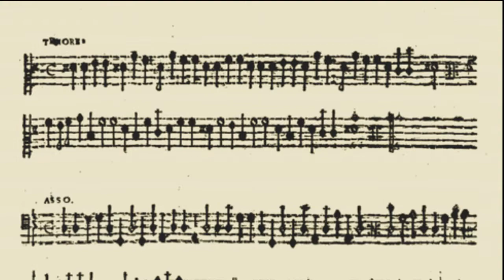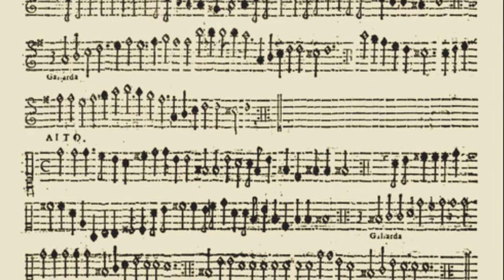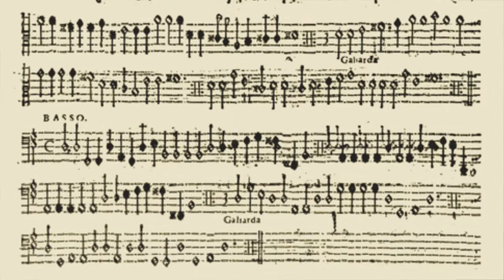Gasparo Zanetti: Italian dances from Il Scolaro (1645)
Il Scolaro excerpts:

  0:06 La Mantovana (violin, 3 viols, recorder, lute, harp, tamborine)
  1:50 Aria del Gran Duca (violins, cornett, viol, trombone, lute harp)
  3:52 La Bergamasca (2 recorders, 2 violins, 2 viols, chitarrone)
  5:34 Basso Gioiosa (2 violins, recorder, viol, dulcian, harp, tamb.)

The collection of 80 dance movements by Zanetti was one of the last major works of Renaissance dance music before the rapid transition into French Baroque ballet. It was scored mainly for string instruments, specifically the violin.  It included music for many older dance forms such as the Saltarello as well as for newer such as the Bergamasca.

The score for this "performance" was compiled by Steven Hendricks and uploaded to his Renaissance music list as pdf files.  I converted the pdfs to MIDI, made some changes after consulting with the original score on IMSLP.org and then arranged a recording using Music Studio 2 (an IPhone app) and the sounds of early Baroque instruments. The "Aria del Gran Duca" is transposed up a major third in order to fit the range of a soprano cornetto.

Illustrations:

1. "La Mantovana" score, Il Scolaro, G. Zanetti, 1645
2. Ball, Giacomo Franco, 1600
3. Angel playing recorder, Santuario della Madonna della Ghiara (Reggio Emilia), Leonello Spada, 1615,
4. Early Baroque instruments (left to right: cornetto, violin, shawm, recorders), Anon.Italian, 1664
5. "Aria del Gran Duca" score, Zanetti, 1645
6. Angel with violin, detail from Flight to Egypt, Caravaggio, c1597
7. Cornetto and violin, detail from the Concert, Valentin de Boulogne, c1625
8. Angels playing cornetto and viol, 16th century, Convent of Sant'Onofrio, Molise
9. "La Bergamasca" score, Zanetti, 1645
10. Musical Party, Gerard van Kuijl, 1651
11. Bass viol player, Pier Francesco Mola, c1650
12. A Merry Company, Jan_Massys, c1570
13. St. Cecilia with violin, Domenichino, c1630
14. Commedia dell'arte, Anon. Italian, 17th c
15. Le Concert, Nicolas Tournier, c1630
16. Commedia dell'arte, Jan Miel, 1640